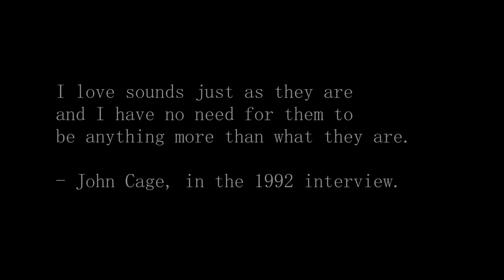Sounds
They are what they are.